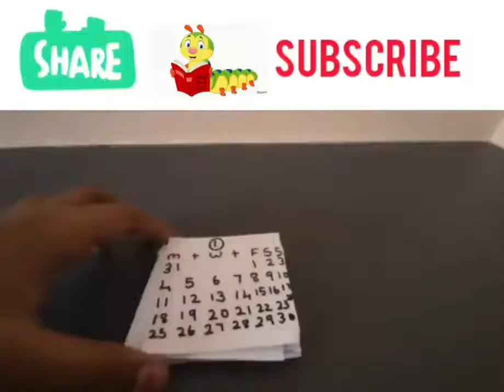diy calendar for kids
DIY stands for Do It Yourself
also turn on the caption [subtitles] if  you want the instruction